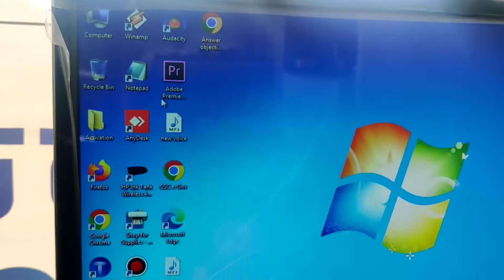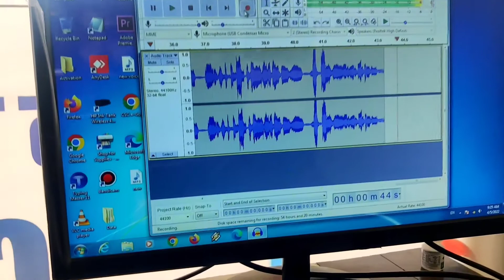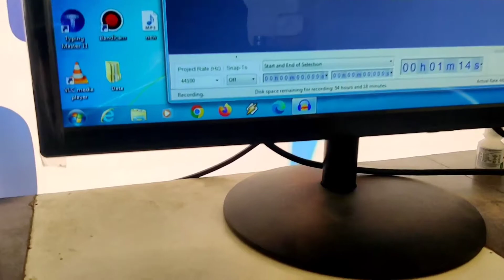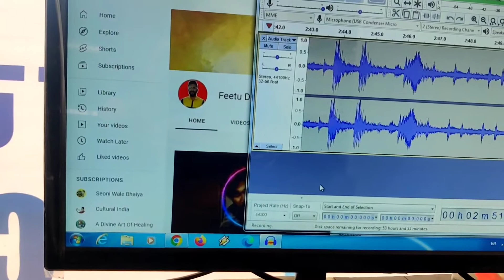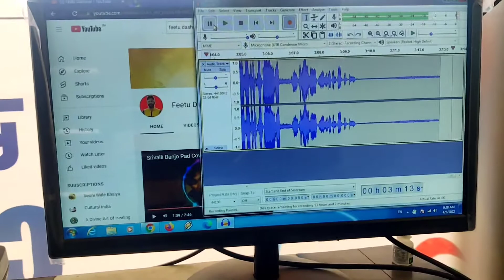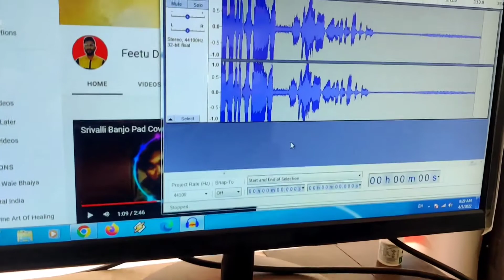USB Podcasting Microphone का इस्तेमाल कैसे करें || Professional Audio Innovation 2022